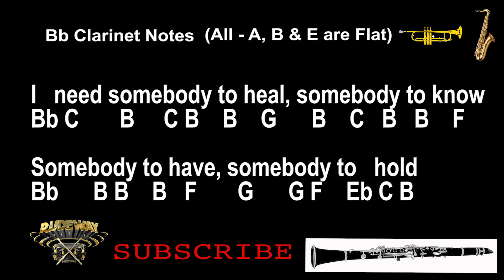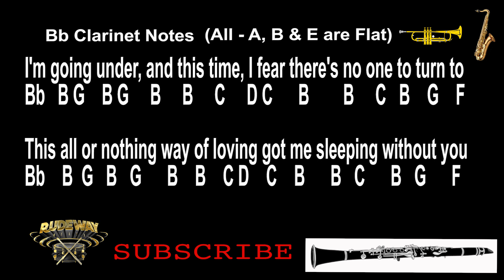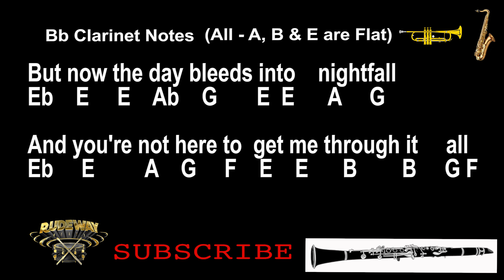Lewis Capaldi - Someone You loved (Clarinet Notes)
Lewis Capaldi - Someone you loved | Rudeway (Clarinet Notes)

Stephen Rudison - Someone you loved

Anthony Ortega - Piano